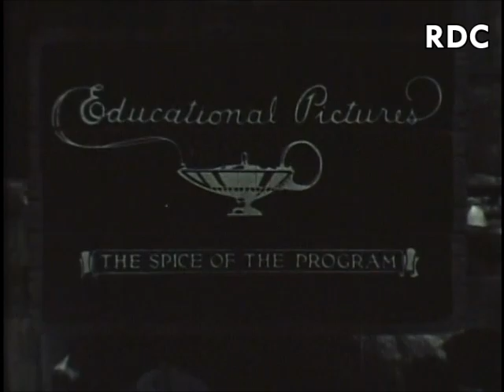DOWN ON THE FARM [1931] - Lyman H. Howe's Hodge Podge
A one reel comedy short, released through Educational Pictures, based on the works of early filmmaker and motion picture pioneer Lyman H. Howe, credited as being the first individual to utilize sound effects in motion pictures.